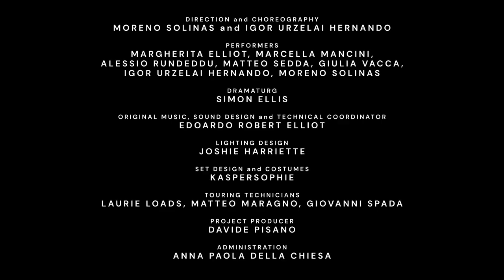Karrasekare - Igor x Moreno (Trailer)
Karrasekare, the Sardinian word for Carnival, is inspired by pagan carnival traditions from Sardinia and the Basque Country. Raw and surprising, sweaty yet elegant, it explores the catharsis of communal rituals and traditions.
This dynamic and innovative performance takes us on a journey back to the roots of traditional rhythms that have been accompanying our dances for centuries. Karrasekare takes those rhythms and uses them to create something truly unique and fluid. Karrasekare unearths the queer in the pagan rituals that used to take place in the streets and squares and reimagines them inside a black box.

By challenging any sense of prudishness, Karrasekare captures the sense of chaos, community and catharsis experienced at folk festivals.

Fri 10 May - Sat 11 Apr, 7:30pm